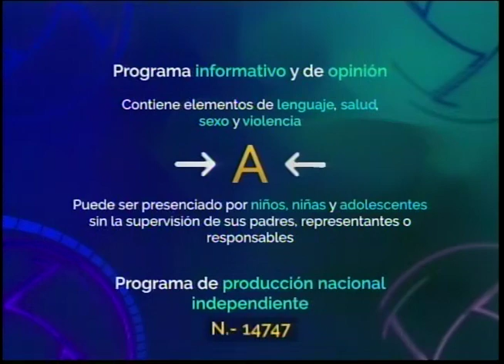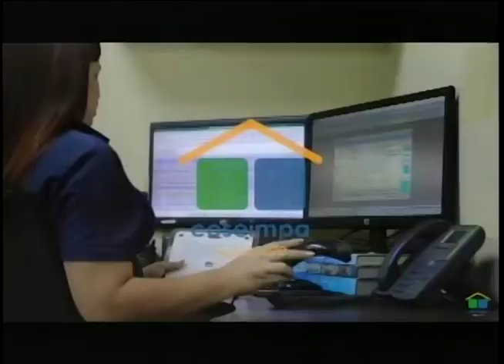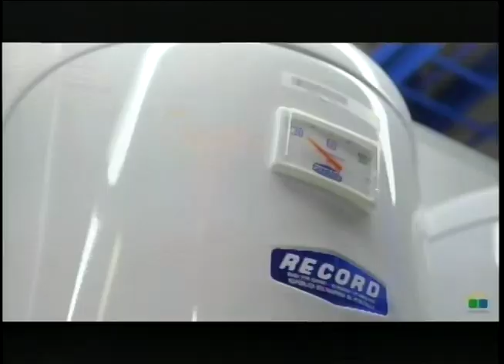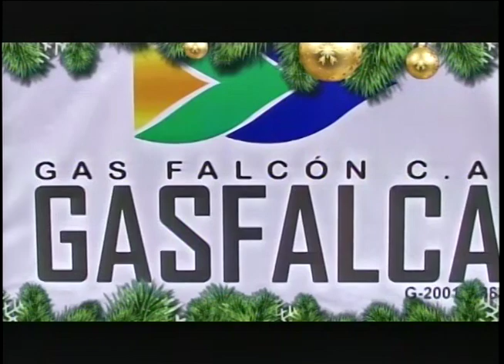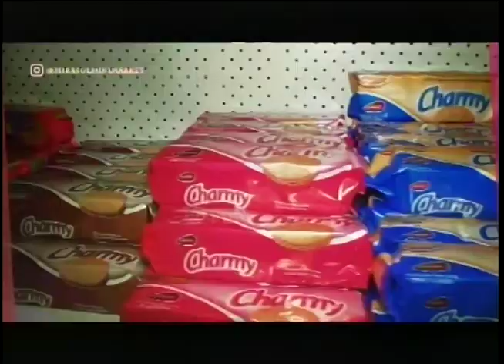APLOMO LIMPIO JOSE LUGO POLICARIRUBANA 05 12 2022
APLOMO LIMPIO JOSE BRACHO 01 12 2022